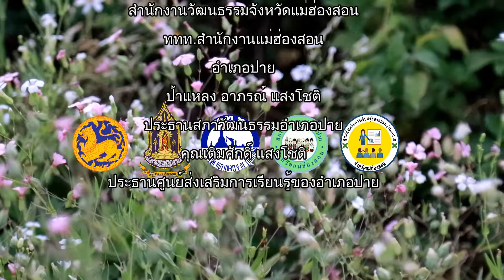เปิดงานวันดอกเมเมียวบาน ณ ลานปาย ครั้งที่ 2